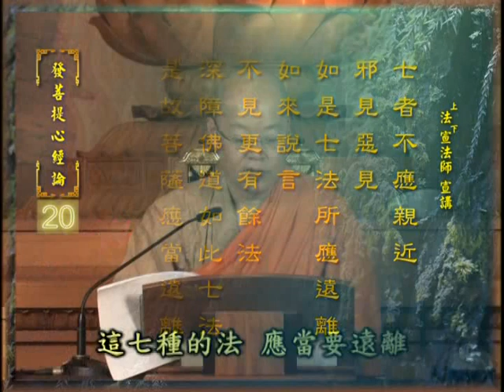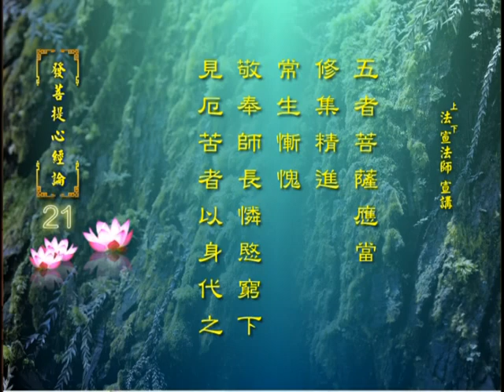《發菩提心經論》3-7 法宣法師 宣講